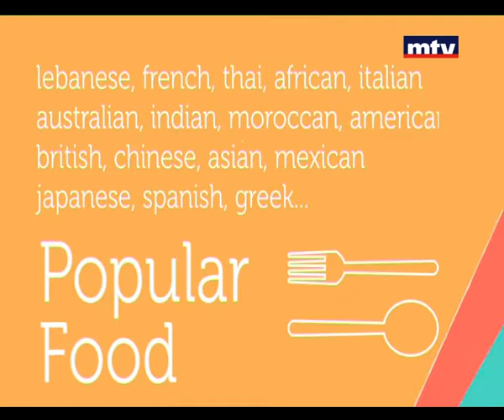Whats Cooking - Beef Piccata with Chorizo & Halloumi - 10/10/14